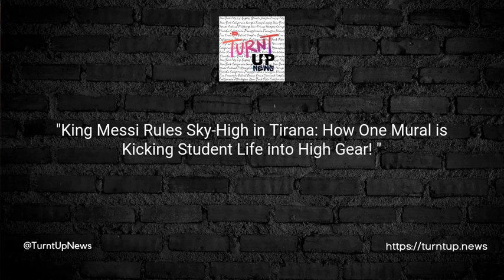😎💫 "King Messi Rules Sky-High in Tirana: How One Mural is Kicking Student Life into High Gear!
TL;DR:
Feast your eyes on a majestic mural of soccer icon Lionel Messi that's now slaying the scene in Tirana, Albania.